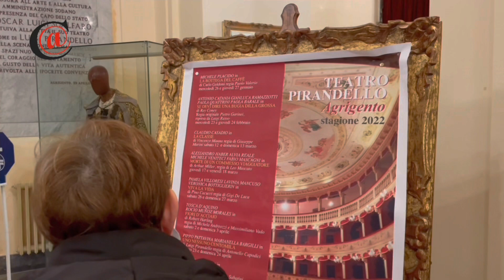Il teatro riparte: al “Pirandello” di Agrigento pubblico delle grandi occasioni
Risate e appplausi a scena aperta al teatro Pirandello di Agrigento per la commedia “Se devi dire una bugia dilla grossa”. A trent'anni dalla prima rappresentazione italiana del 1986, la commedia del drammaturgo britannico Ray Cooney, torna in un nuovo allestimento della Ginevra Media Production diretta da Gianluca Ramazzotti, interamente ispirato a quello originale firmato da Garinei &amp; Giovannini, omaggio proprio a Pietro Garinei. “Se devi dire una bugia dilla grossa” viene proposta nella versione italiana di Iaia Fiastri e vede protagonisti Antonio Catania e Gianluca Ramazzotti, con la partecipazione di Paola Quattrini che, per la terza volta, interpreta il ruolo della moglie dell’onorevole. In scena anche Paola Barale, nel ruolo di Susanna Rolandi già interpretato da Gloria Guida e Anna Falchi. Il cast comprende poi Nini Salerno, Marco Cavallaro, Cristina Fondi, Sebastiano Colla, Sara Adami e Ilaria Canalini.